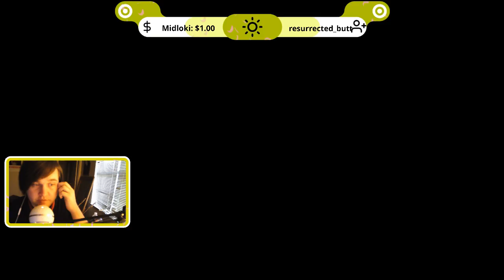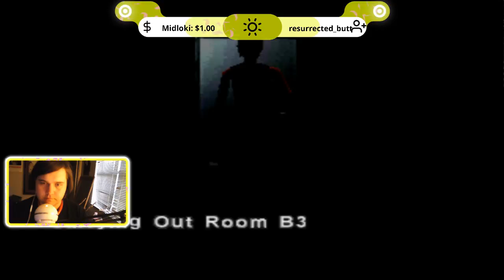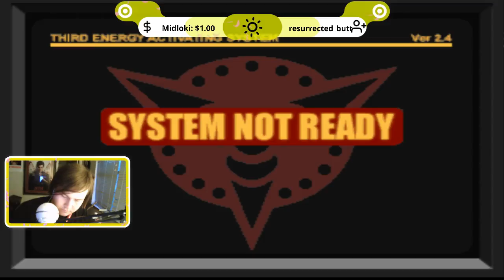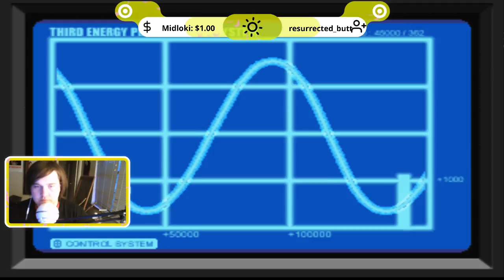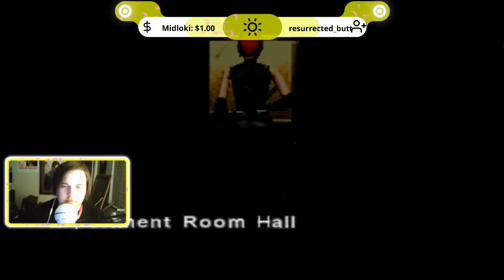Dino Crisis part 4